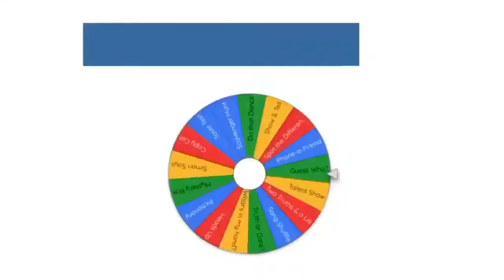Wheel of FUN: Spot the Difference!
What changed? Can you tell?